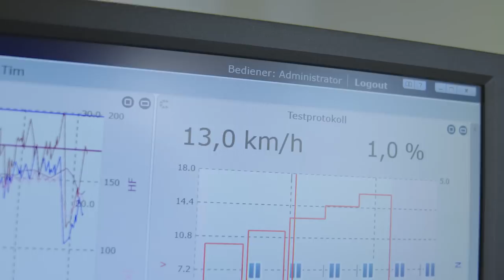Amateur Players try the German Bundesliga Fitness Test without Practice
💻 Business Kontakt / Anfragen 💻
▸ business[at]teamfk.de